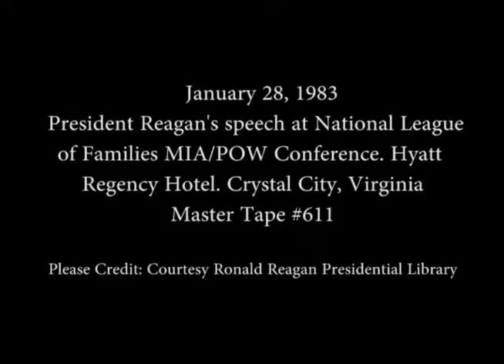President Reagan’s Remarks at the National League of Families MIA/POW Conference on January 28, 1983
Full Title: President Reagan’s Remarks at the National League of Families MIA/POW Conference at the Hyatt Regency Hotel in Crystal City, Virginia

Access Restriction(s):Unrestricted
Use Restriction(s):Unrestricted